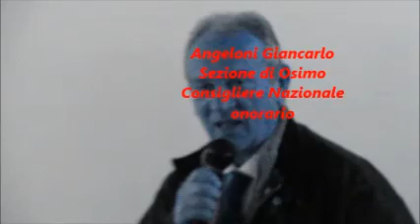22/02/2014 - 30° Anniversario di fondazione della Sezione Bersaglieri di Loreto (An)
Commemorazione dell' anniversario della Sezione Bersaglieri Lauretana presso i locali della Sezione stessa,  sita in Loreto, via San Giovanni Bosco n° 10.
La cerimonia è iniziata con un filmato di 16 minuti,  seguita dall'allocuzione del presidente della Sezione  Bers. Alfredo  Brugè.
Nel finale, vin d'honneur per tutti i partecipanti: Bersaglieri, Simpatizzanti, i loro famigliari e gli ospiti.